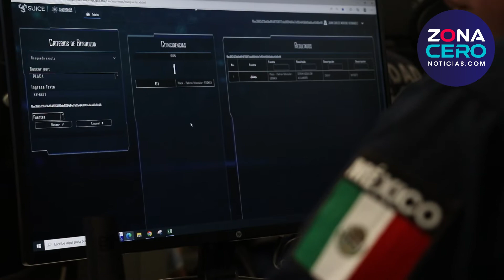Fortalecen al C-4 para dar mayor seguridad en Izcalli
ZCN | Fortalecen al C-4 para dar mayor seguridad en Izcalli.

Con una inversión de 60 millones de pesos, la alcaldesa de Izcalli, Karla Fiesco García, inauguró la remodelación y equipamiento del Centro de Mando C-4, el cual ahora cuenta con 12 nuevas pantallas y más personal para monitoreo, así como una consola única de radiocomunicación y 152 nuevas cámaras con reconocimiento facial, de movimiento y placas, que brindarán una mayor capacidad de respuesta de la policía.

La alcaldesa señaló que además de este equipamiento con tecnología de punta, la estrategia de seguridad también abarca la recuperación e iluminación de espacios públicos y la proximidad de la policía que ha permitido mejorar la percepción ciudadana, lo que es un indicador de que se va por buen camino para lograr un Izcalli más seguro.